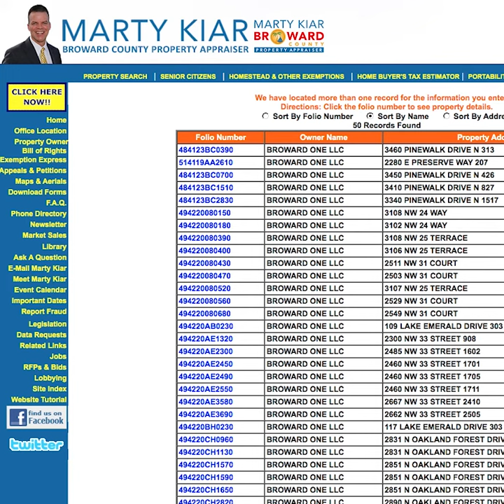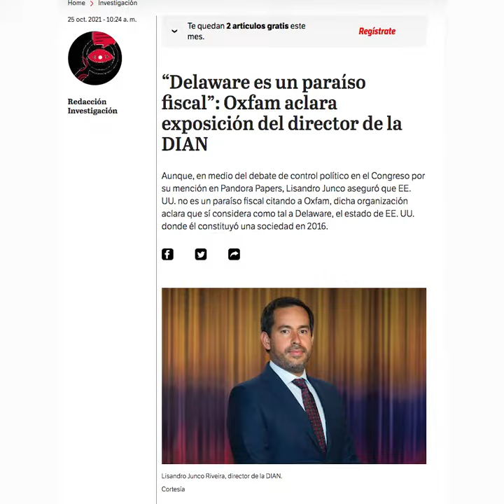📑 Tutorial: entramado offshore de Guillermo Lasso. LaPlena 📢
LassoMentiroso | Verifica tu mismo las propiedades de Lasso en EE.UU. No es un invento como la prensa corrupta lo quiere hacer creer 😉. Te dejo este tutorial para que lo compruebes con tus propios ojos 👀.